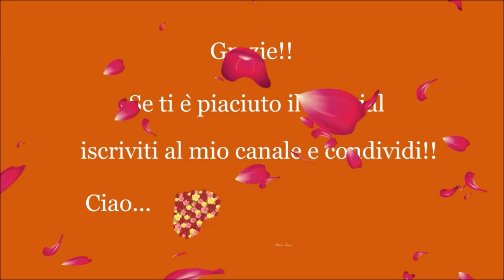Tutorial macramè orecchini " Maya"/ Tutorial macramè earrings "Maya"/ Diy tutorial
Tutorial orecchini "Maya" realizzati con la tecnica del macramè (^_^)